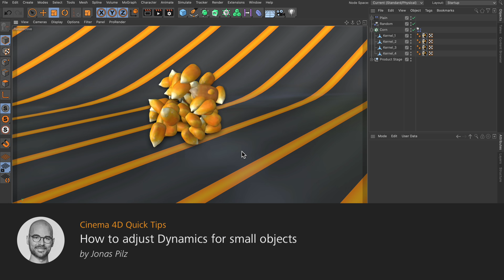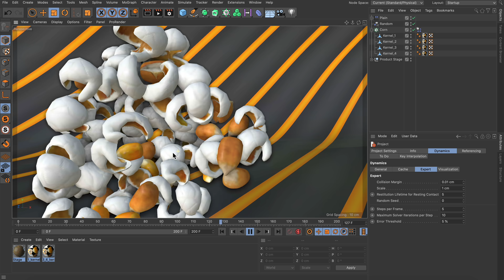Tip - 280: How to adjust Dynamics for small objects in Cinema 4D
In this Quick Tip, Jonas Pilz shows you how to adjust Dynamics for small objects in Cinema 4D using the expert settings inside the Dynamics scene preferences.

Recorded in Cinema 4D Release 21.